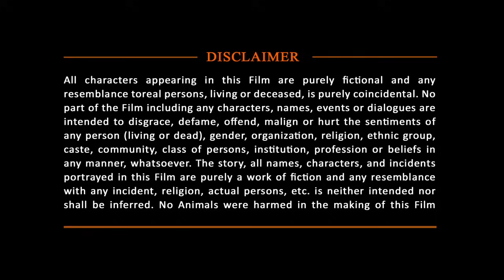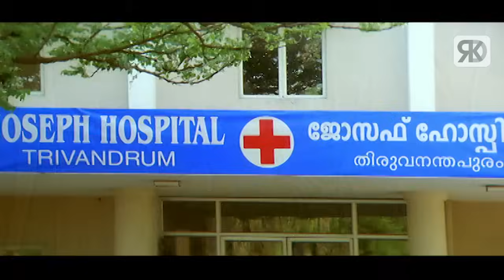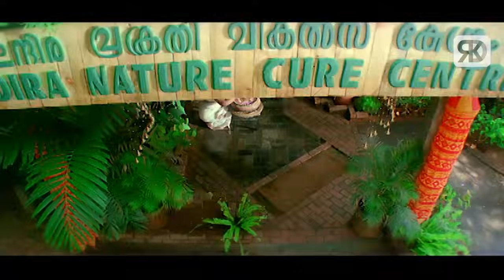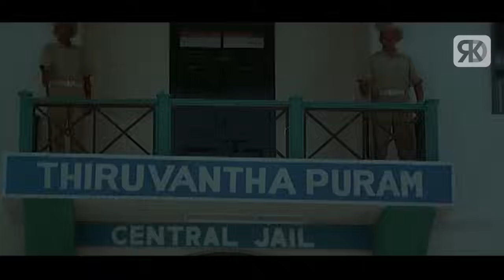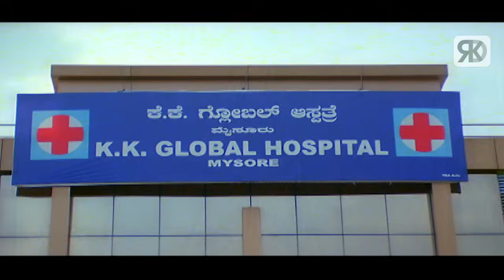Dynamite Rajkumar Full South Indian Hindi Dubbed Action Movie | Duniya Vijay Kannada Movies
Here's presenting Dynamite Rajkumar movie in Hindi
It is a new released full Hindi Dubbed Movie

Movie (Hindi Dubbed):- Dynamite Rajkumar
Original Movie:- Kanteerava In Kannada
Star Cast:- Duniya Vijay, Shuba Punja, Rishika Singh, Mukesh Rishi
Directed By:- Tushar Ranganath